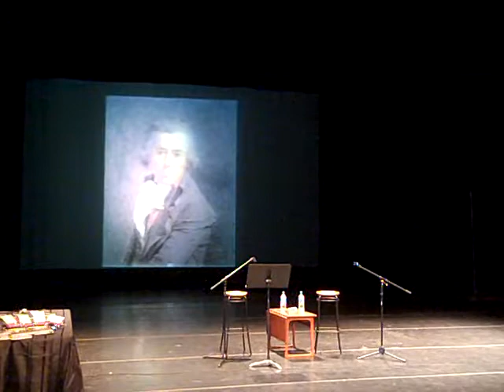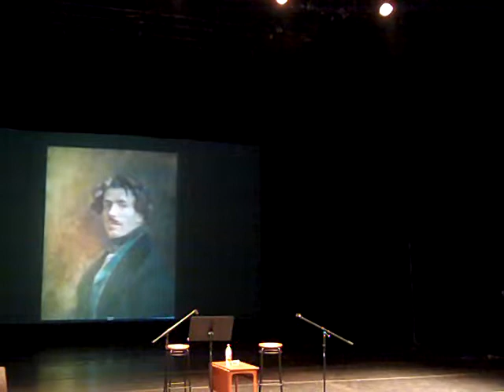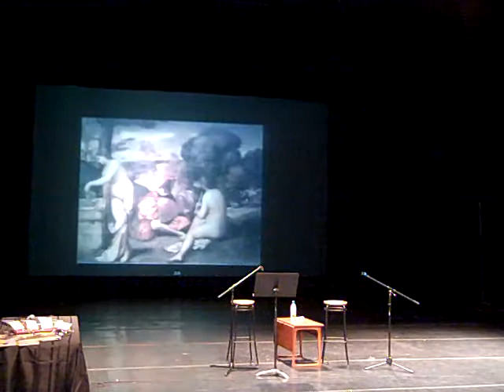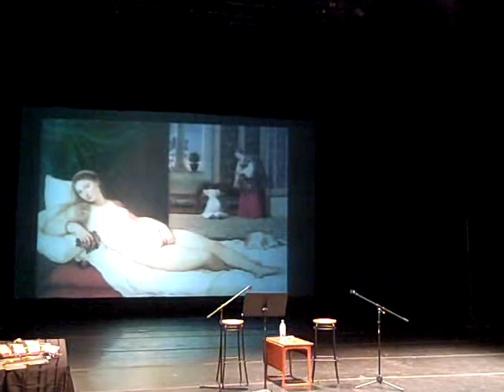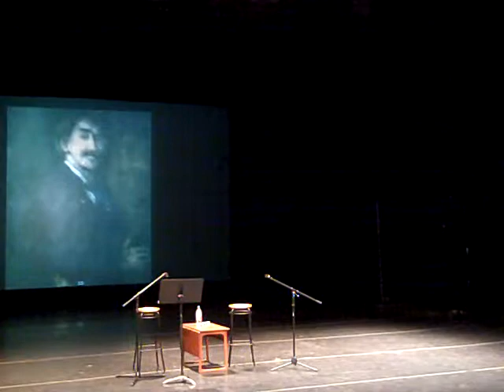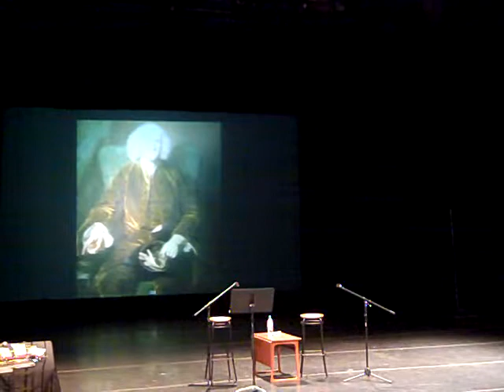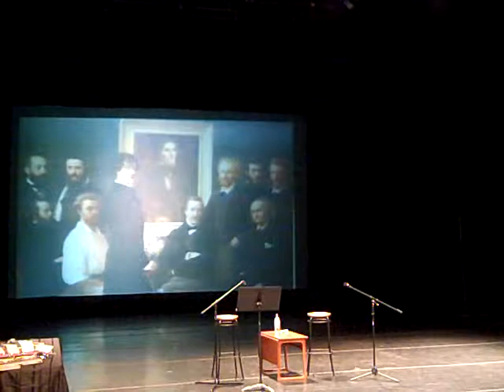Flip Nicklin Chris Moore 10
Christopher Moore in Collision: Whales, Comedy, and The Impressionists

Z Space
450 Florida St., San Francisco

With Christopher Moore and Flip Nicklin

About ten years ago, New York Times bestselling comic novelist Christopher Moore decided to find out if there was more to write about whales, other than that they were "big and wet." And that's when he encountered National Geographic photographer Flip Nicklin. Then things got weird. The result was Moore's 2004 novel Fluke: Or, I Know Why the Winged Whale Sings, which featured a marine biologist named Clay Demodocus inspired by Nicklin, as well as a whale with the words "BITE ME" written on its fluke.

Now bosom buddies for over a decade, Moore and Nicklin get together at Z Space to showcase Nicklin's new book Among Giants: A Life with Whales, and give Moore fans a taste of Sacre Bleu, his 2012 novel set in France and featuring Vincent Van Gogh's murder as a jumping-off point. Moore will talk about art history, with a slide show of comics created from fine art. Nicklin will provide a slide show of his astonishing photographs of whales. What do they have in common? Nicklin's photos have been described as "painting with light." And the Impressionists' artistic quest was to "capture the moment" by "capturing the light." Otherwise, it will just be a good time and a lot of fooling around between two old friends.